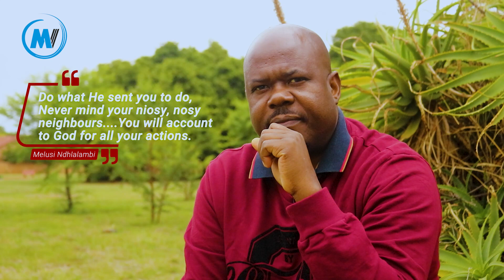Healing The Blind Man (Part 3) || The Neighbours - The Pharisee - Do You Believe The Healer?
MelVee Broadcasting Network was founded as a family-based Christian digital ministry in Southern Africa. The views and opinions expressed in the media or comments on the channel are those of the speakers or authors and do not necessarily reflect or represent the views and opinions held by the owners of this channel.

MelVee Broadcasting Network is the only entity authorized to use and reproduce photographic, illustrations, video footage and other media content contained in this video. The reproduction of any of this media without express authority and permission from MelVee Broadcasting Network shall be deemed to be an infringement and the applicable law shall apply.